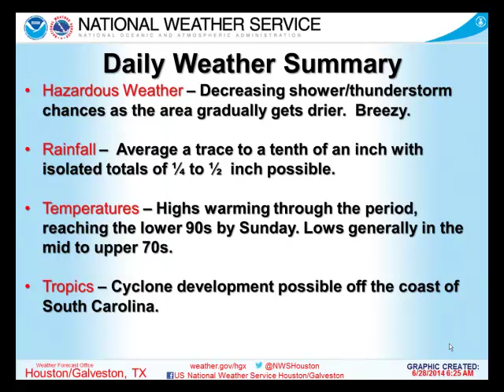SE TX Weather Briefing - June 28, 2014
Daily Weather Briefing